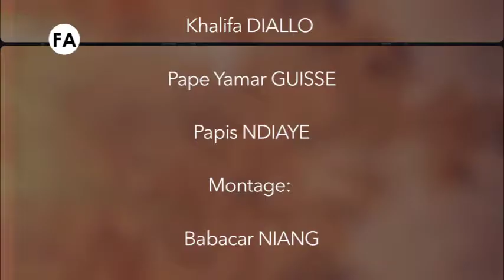AHONFA FILLY MARIETOU MINTOU S2 2020